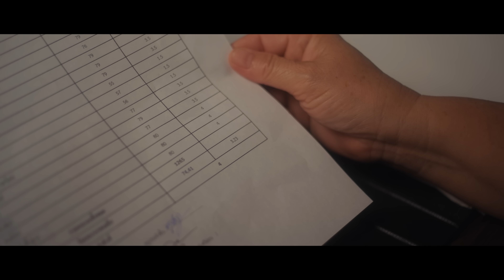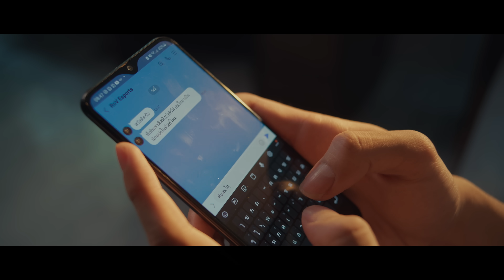ตอนนั้น...กับใครบางคน Story EP.1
ยังจำวันที่คุณพบกับ 'ชายคนนี้' เป็นครั้งแรกได้ไหม?
เส้นทางจากเด็กคนหนึ่งที่ชื่นชอบการเล่นเกม สู่การเป็นนักกีฬาอีสปอร์ต และบทบาทการเป็นสตีมเมอร์ มีความทรงจำมากมาย...
8 ปีกับ RoV ช่วงเวลาที่แสนคิดถึง!
ย้อนลำรึกช่วงเวลาอันแสนวิเศษ ฉลอง RoV ครบรอบ 8 ปี 🎂⏳️
🐾27 ตุลานี้แจกฟรี 2 สกินใหม่ Witching Hour Veera และ Witching Hour Omega เข้าเกมเลย!